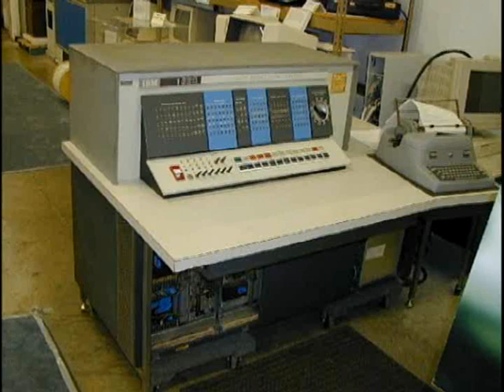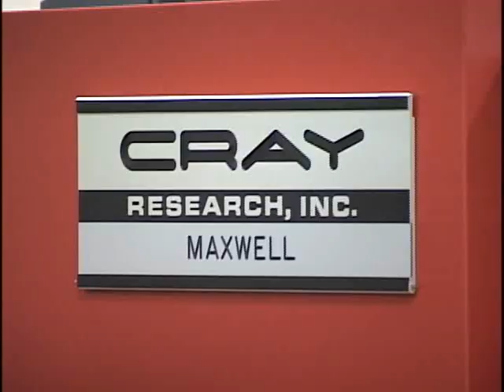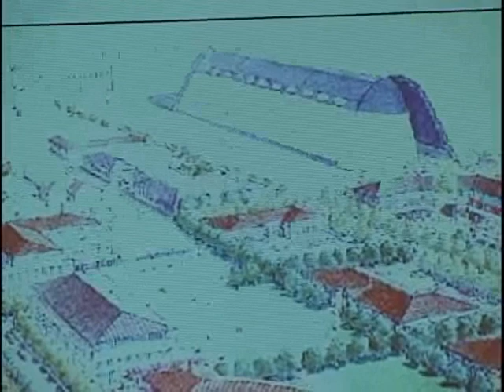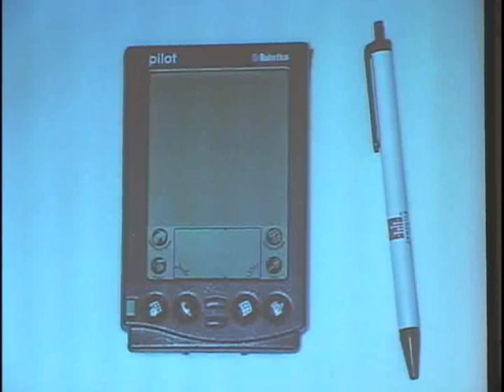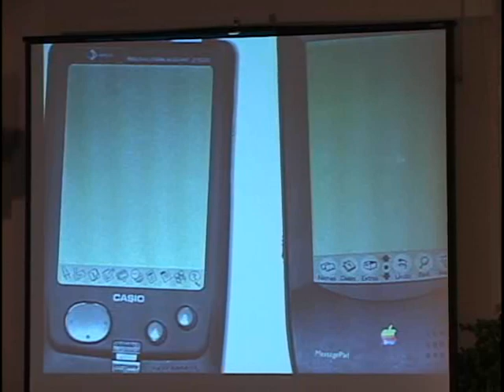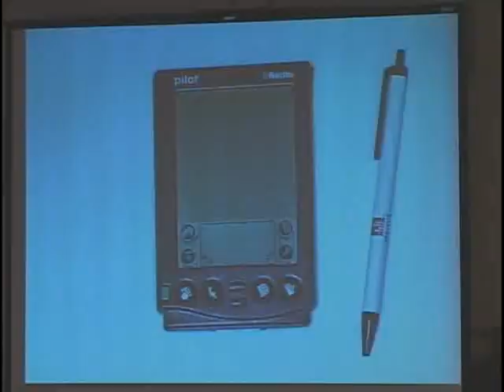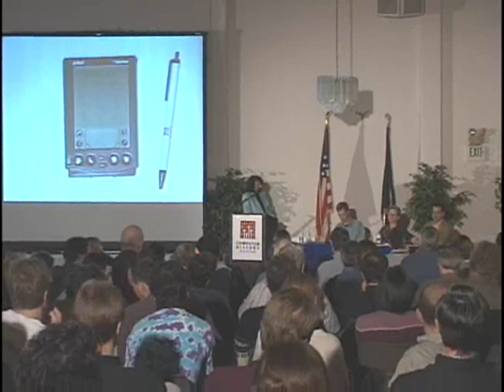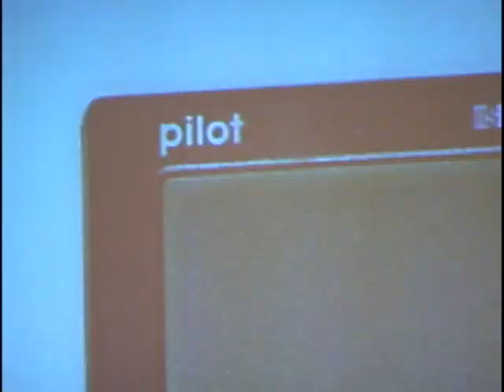The Palm Pilot Story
The late 1980s and early 1990s buzzed with corporations and startups trying to develop portable computers that used a pen as the means of interaction. By late 1993, every one of these efforts had failed. Though running out of funding, one of these startups, Palm Computing, went on to launch the Pilot organizer and Palm operating system, which triggered the handheld computing industry. In this talk, Jeff Hawkins, Donna Dubinsky, and Ed Colligan discuss the roots of handheld computing, how Palm learned from failure, and the challenges of battling conventional technology wisdom. Andrea Butter, former Palm marketing executive and co-author of Piloting Palm will facilitate the discussion.